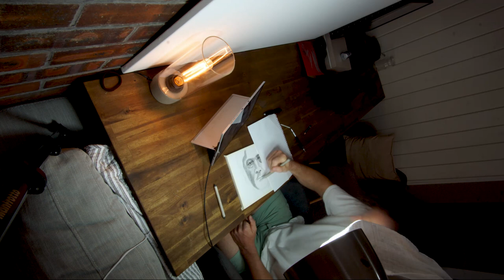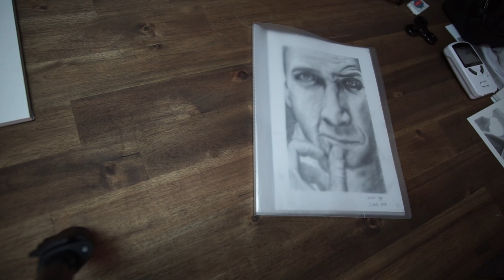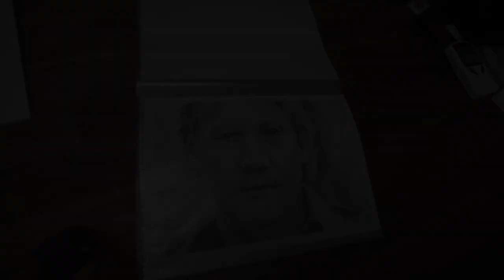Drawing Steve Irwin to Send to His Family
Steve Irwin was an iconic Australian zookeeper and environmental conservationist. He was known as "The Crocodile Hunter" and renowned for filming himself rehoming saltwater crocodiles, aswell as handling many of Australia's most deadly animals. I watched hours and hours of Steve growing up as a kid.

This drawing took me around 10 hours. I drew it all freehand (no grid) and used cheap mechanical pencils and a single cheap 9b pencil. Drawing is an excellent way to get started with art and I recommend everyone have a go.